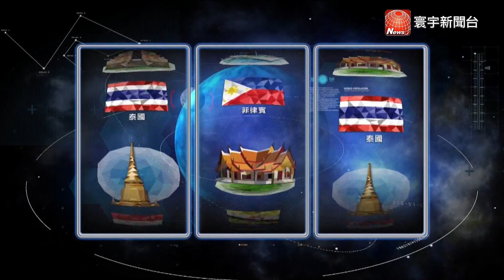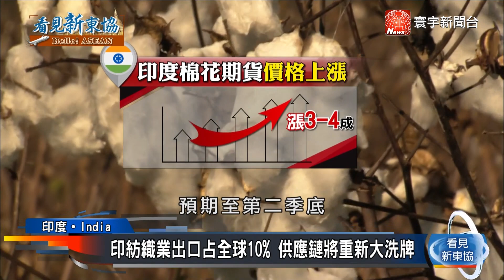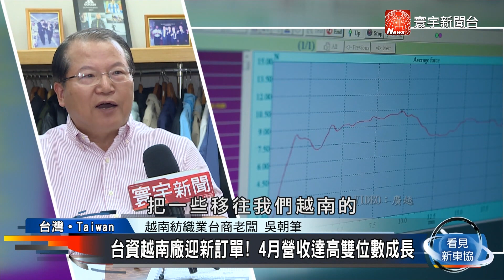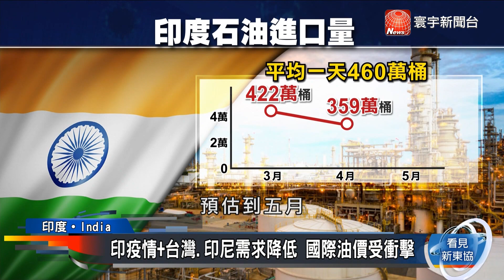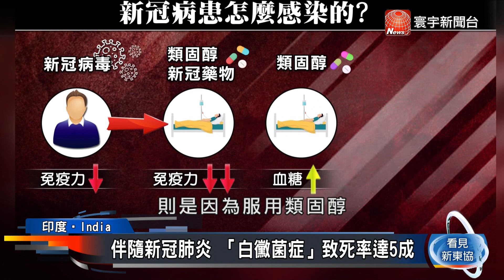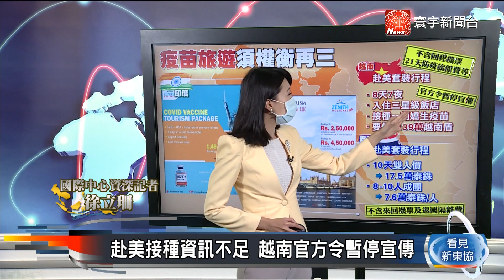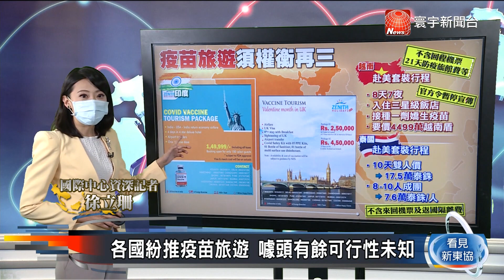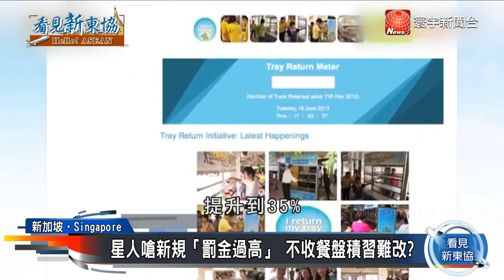【看見新東協】印疫情狂燒2億人陷入貧窮！印越變種病毒襲擊，製造業可能重返中國｜20210529 EP92完整版@globalnewstw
看見新東協 ，帶您看見新市場、新思維，認識您所不知道的東協市場。